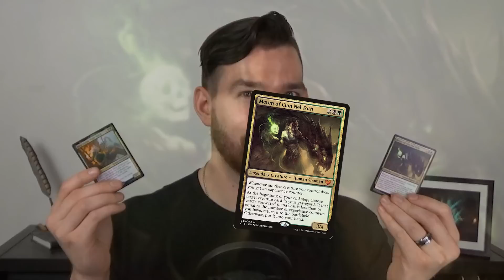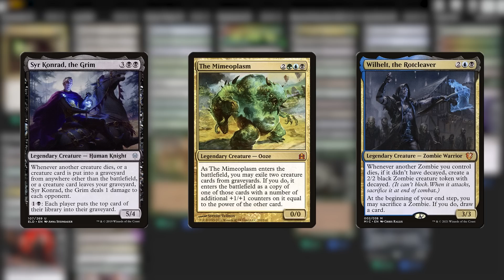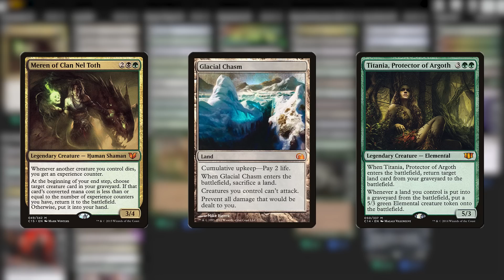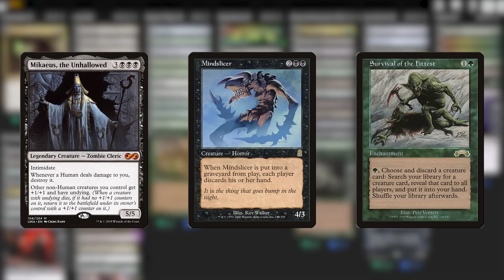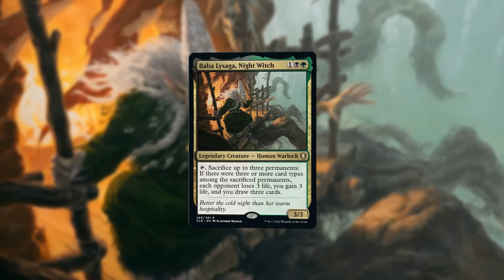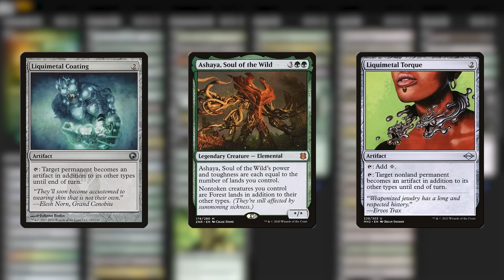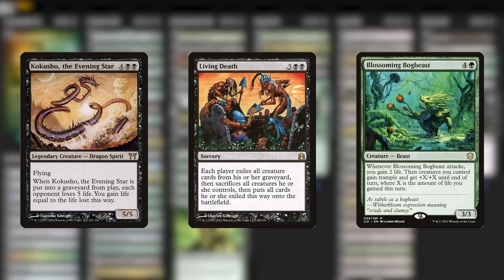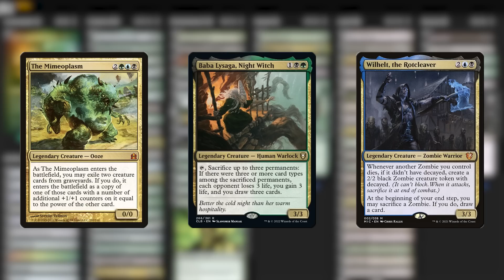Why I Took Apart My Favorite Deck (And Fell In Love With a New One) | Magic: the Gathering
Check out both decklists!